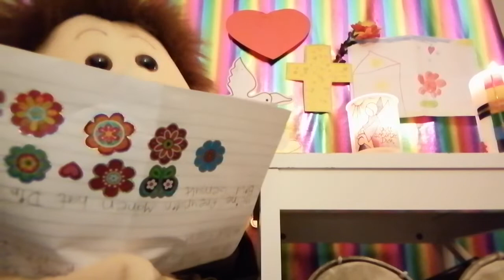Pater Lustig beantwortet Carlas Fragen